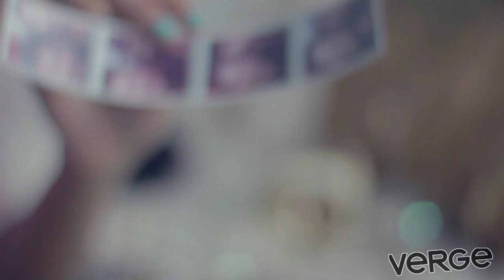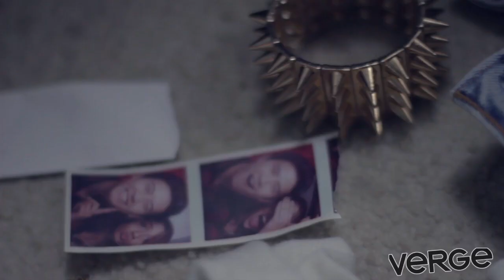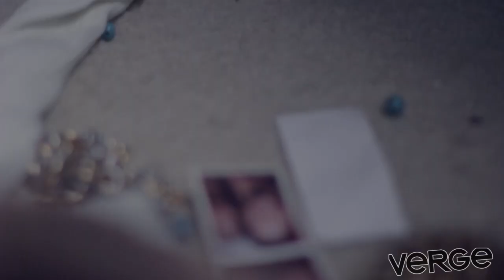VERGE 2012 X Lulu*s+Trucker Deluxe Lookbook feat.Peter Adrian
Verge collaborates with online fashion shops Lulu*s  and Trucker Deluxe to bring you looks for guys and girls fit for a fresh start in 2012.

Writer's: Ester Dean, Lukasz Gottwald, Calvin Harris, Henry Walter, Geoff Mack. Production rights are owned by: Dr. Luke, Cirkut, Calvin Harris

Directed & Edited by: David Richardson